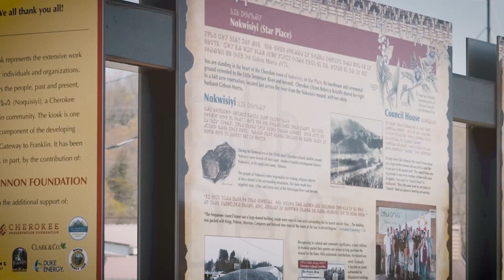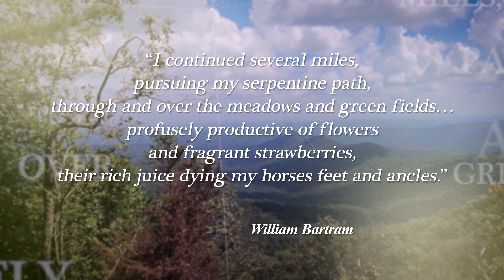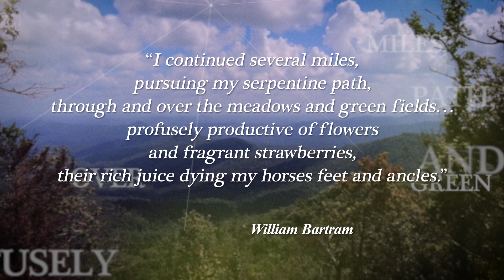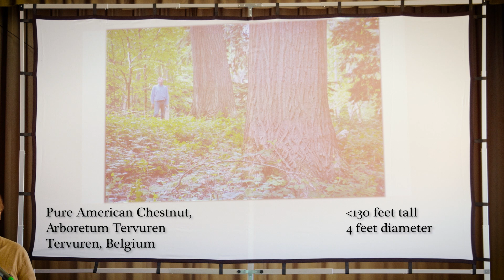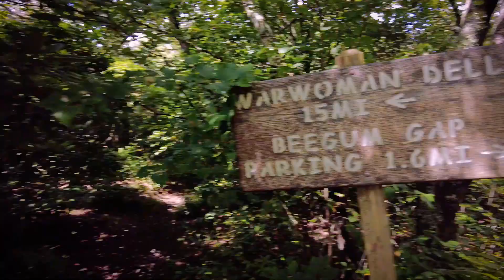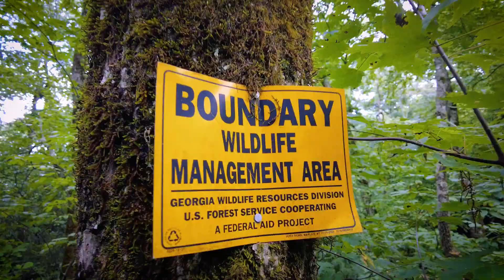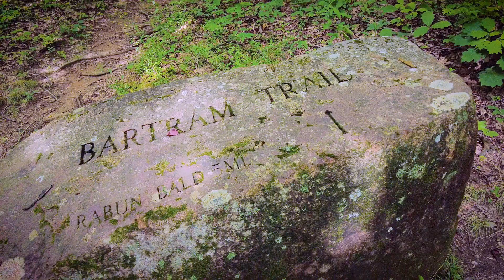Walking With Bartram - Section Hike #5 - Hale Ridge Road to Wilson Gap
Join the Blue Ridge Bartram Trail Conservancy and Backlot Cinema on our fifth section hike of the 110-mile Bartram Trail.

Because temperatures were in the upper 90’s and there is a large elevation gain to the top of Rabun Bald, the hike in July was cancelled.  We picked up again in August on the final Georgia section of the hike.

This month learn about the Native American agriculture William Bartram encountered on his trip, explore the plight of the American Chestnut and forage for mushrooms with a certified wild mushroom hunter.

Enjoy an uphill climb to Rabun Bald, the second highest peak in Georgia, with stunning views.